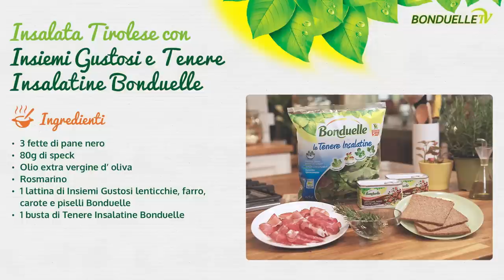Insalata Tirolese con farro e Insiemi Gustosi Bonduelle - Bonduelle TV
Welcome back to Cook & Learn: il divertente programma di Bonduelle TV per imparare l'inglese cucinando in compagnia di Chiara Pallotti e John Peter Sloan.
In questo episodio scoprirete tanti nuovi termini in inglese e una veloce e gustosa ricetta per preparare una deliziosa insalata tirolese.